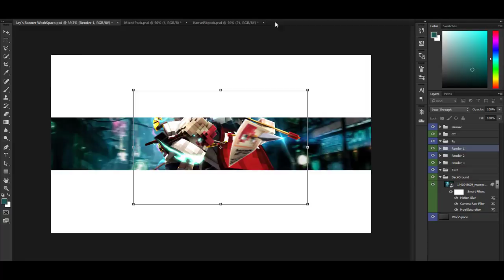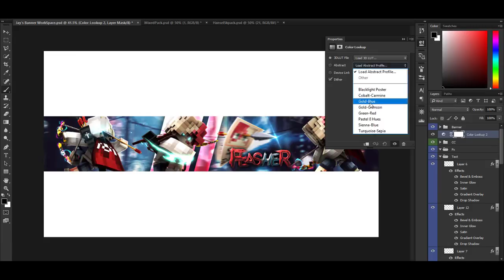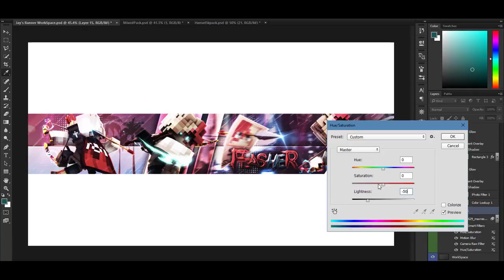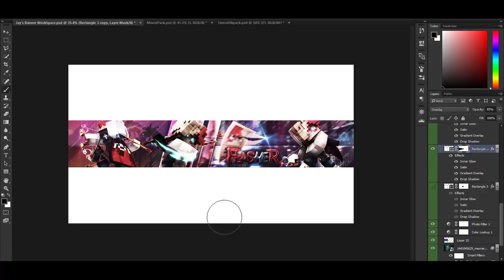MassDual Speedart #43 | Flasher [ft.ThierryArtz‏]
Info
My Minecraft Usename: TwistedJayz
Tools
-Cinema4D R17
-Adobe Photoshop cc 2015
-Camtasia
-LightRoom: Jay's LightRoom (private)
Music